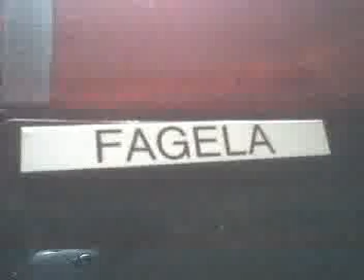Keiths car part.2